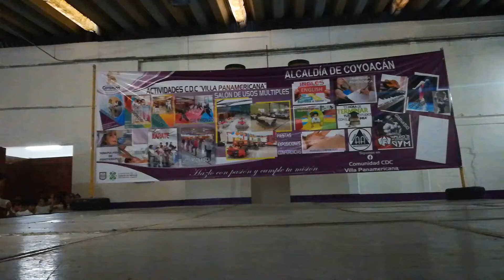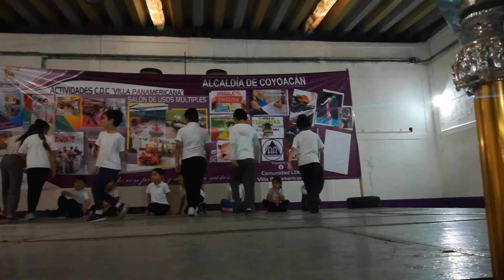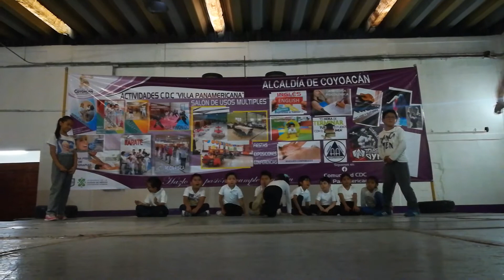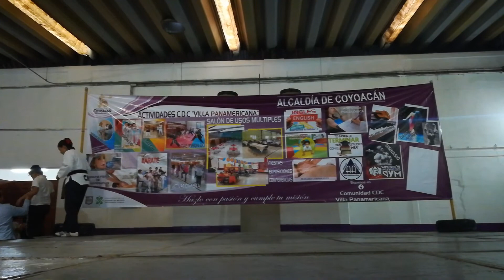a CRC video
Demostración del grupo infantil de Tae Kwon Do durante el 44 Aniversario de la Villa Panamericana